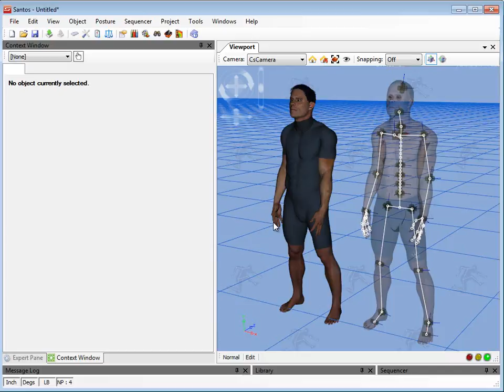Variable Anthro Predictive